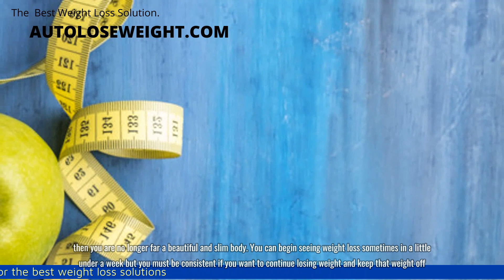weight loss tips - How Long Does it Take to Lose Weight - Days, Weeks Or Months?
How Long Does it Take to Lose Weight - Days, Weeks Or Months?
Please check the link in video for the best weight loss solutions
Hello everyone. Please check the link on top of the video for the best weight loss solution on the internet before we get started.Can you start losing weight in a matter of days? Will it take weeks? Well, it depends. In order to lose weight, first of all you must know about your body type and body structure. Mainly there are three types of body, Endomorph, Mesomorph and Ectomorph. To lose weight for an Endomorph body is a pretty hard job to do and it requires more exercise and dieting. Mesomorph is a normal body type, which requires fewer efforts to lose weight. Ectomorph is the skinny body type which requires almost no efforts to lose weight instead they need to exercise to build some muscles in the body.Once you know about your body type, then keeping that in mind, you have to put efforts to lose weight. You must be determined to lose weight, and just set your goal towards that! Just take a start from your food intake and try to eat less but healthy. Add a breakfast of cereals and fiber in your routine because it gives you energy. Junk food is never being a good option for overweight people, and it causes the most fats and calories in the body. Drink as much water as you can the whole day. It is recommended to drink at least 2-3 glasses with each meal so you can eat less.Go for a morning walk and evening walk for an hour in a day. Be regular in exercise. Sleep less but well! Healthy sleep is very important to keep the body active in the routine. Prefer to walk where you can, instead of going on a vehicle. Participate in sport activities, and go for swimming classes. Keep your aim in mind that you have to lose weight. If you are regular in your diet and exercise, then you are no longer far a beautiful and slim body. You can begin seeing weight loss sometimes in a little under a week but you must be consistent if you want to continue losing weight and keep that weight off.